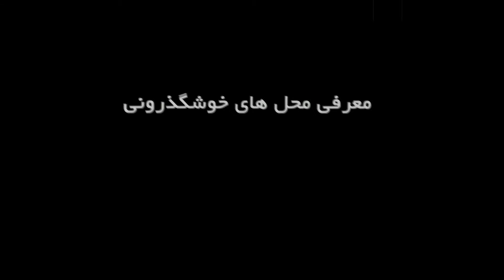گیم ستنر A45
اوج لذت و هیجان در کنار دوستانتان در Gaming Center A47
60% تخفیف بلیط این مجموعه فقط و فقط در سایت باشگاه خوشگذرونا